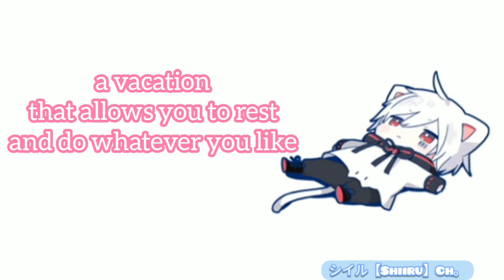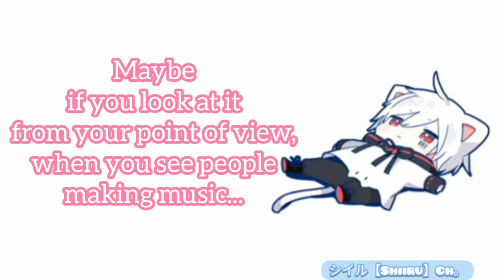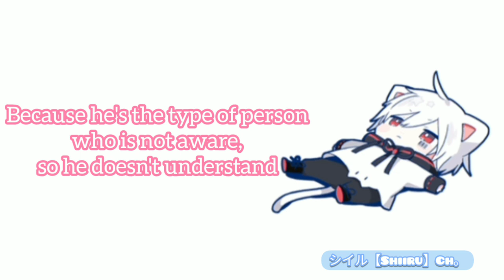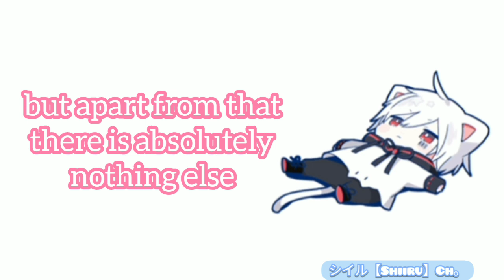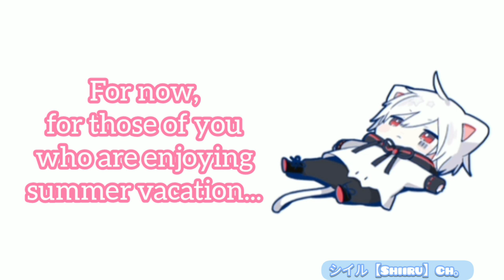『Mafumafu』[Want to be friends with Mafumafu? be girlfriend?] •Utaite• ||Eng Sub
🌻English subtitles by me

《 English and Japanese are not my first languages, I'm sorry if there are any mistake in translation 》